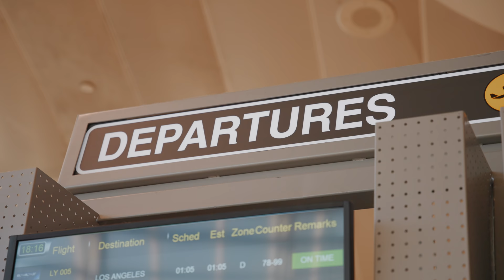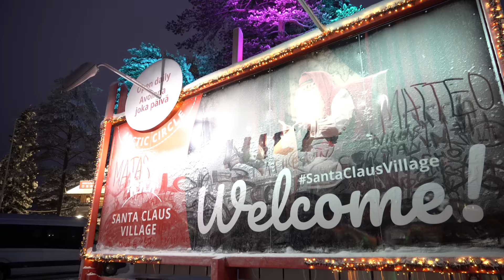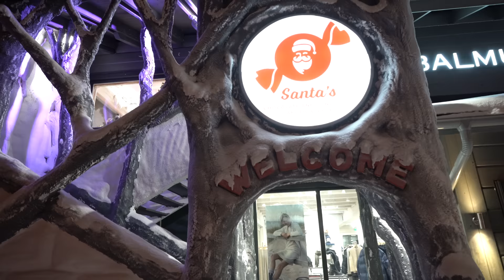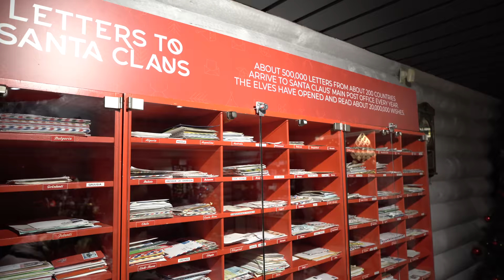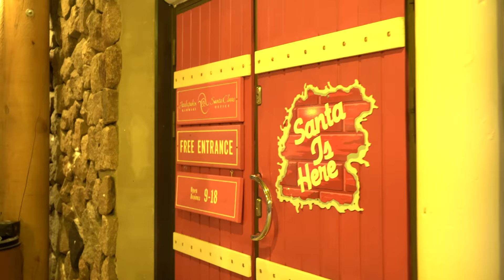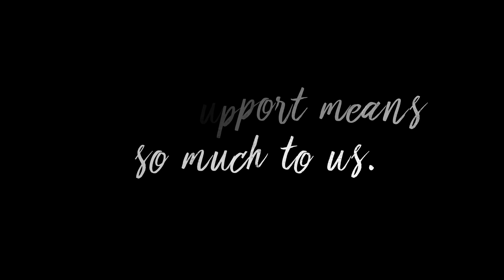CHRISTMAS TRIP TO LAPLAND FINLAND * ROVANIEMI TO SEE SANTA CLAUS *